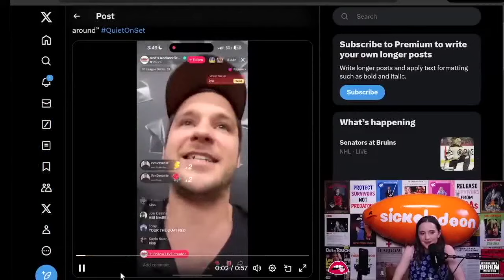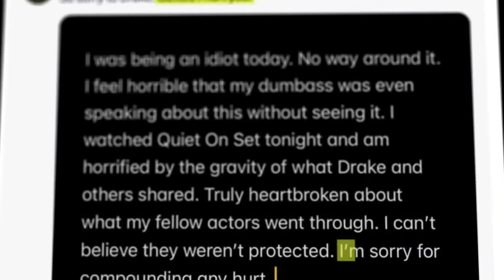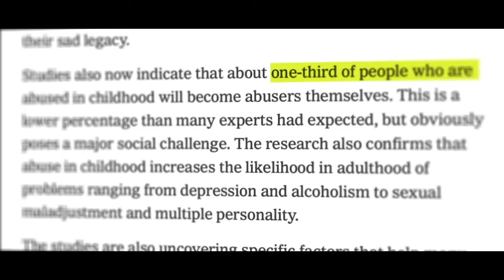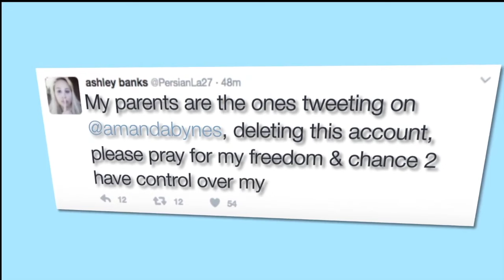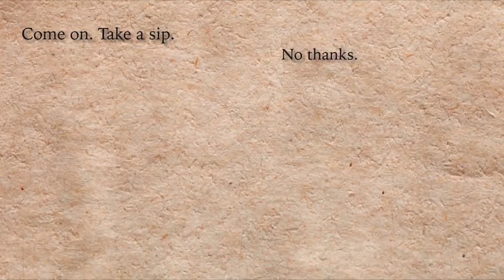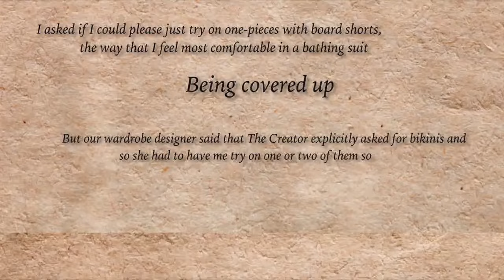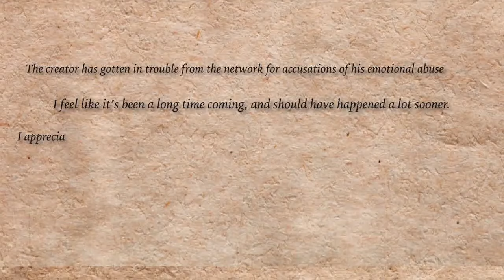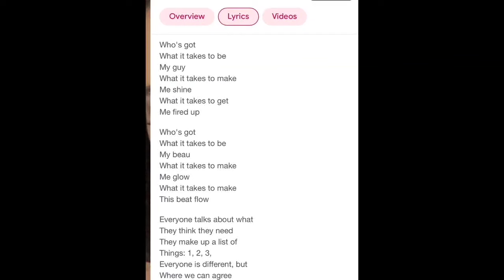What we MISSED about Dan Schneider He’s NOT sorry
Text “Home” to 741-741

Find where to watch * here *

00:00 Introduction